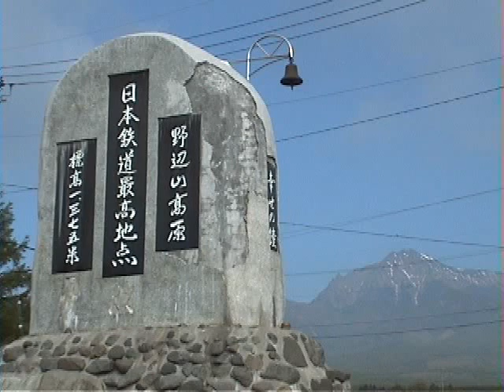八ヶ岳 清里高原２「立川市八ヶ岳山荘」